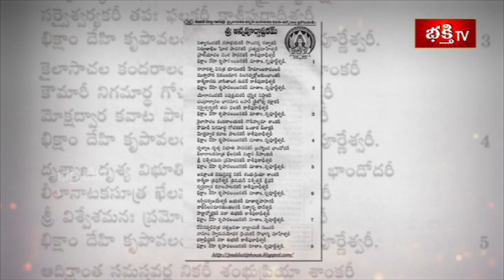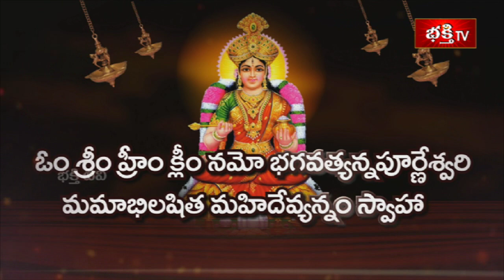దసరా నాల్గవ రోజు - అన్నపూర్ణాదేవి అలంకార విశిష్టత || Dussehra || Bhakthi TV